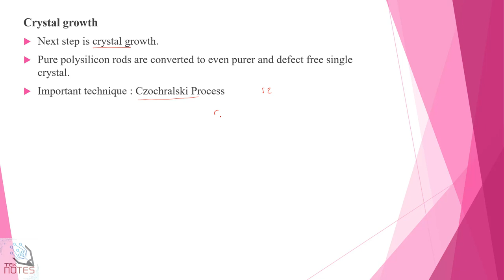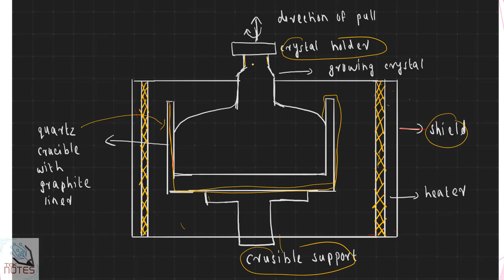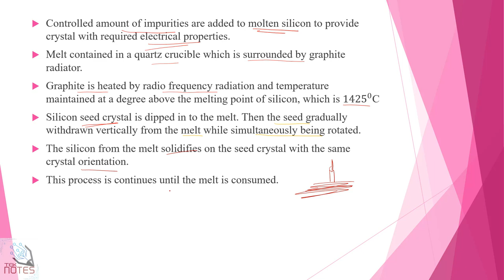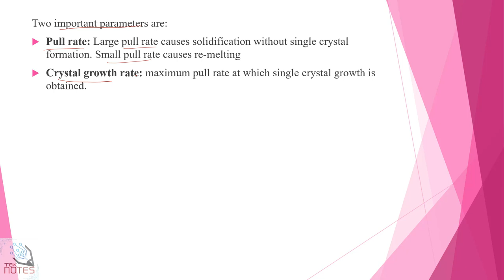Czochralski Process| CZ Process| EC 304| VLSI| IC Fabrication| Malayalam